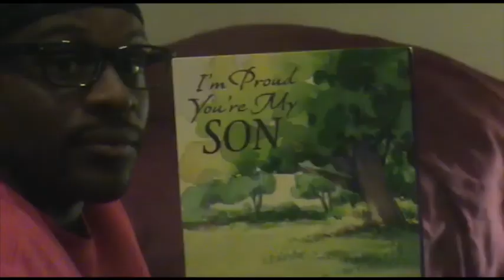My Journal: The Words Are My Journey - Entry One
'My Journal' explains hip-hop artist Traum Diggs' discovery of self through music. It focuses on the parallel between journal therapy & Traum's autobiographical style of writing & recording.

In the first installment of the 623 docuseries, My Journal, Traum Diggs opens up on his personal background, introduction to music and hip-hop and motivation behind the My Journal project.  Along with his friend and partner, Randy Tonge, Traum begins to discover Journaling and its similarities to his own writing style.

My Journal: The Words Are My Journey

"My Journal" explains hip-hop recording artist Traum Diggs' discovery of self through music. It focuses on the parallel between journal therapy and Traum's autobiographical style of writing and recording.

The documentary will focus on David's (Traum) experience using music to deal with the tragic death of his mother. To cope with this life-shattering event, David threw himself into creating music. Through his music, David seeks to gain a deeper understanding of himself and a feeling of connection to the world around him. While making music is David's particular way of journaling, he encourages others to find whatever means of creativity that will allow them to express themselves and aid in the healing process.

In the song "My Journal", David reflects on his frustrations trying to make music his career, his relationship with his father, and his complicated relationships with women. While discussing the song with his close friend and business partner, Randy Tonge, the topic of therapeutic journaling is brought up and they realize that David has been using his music as his journal all along.

Since losing his mother, David has been looking for a way to help others who have been in his situation and those who are still dealing with the consequences. David will contact social service groups that work with people who have lost a parent to violent crime and share his experience using journaling as a way to deal with his loss.